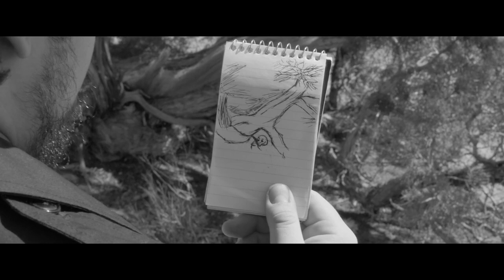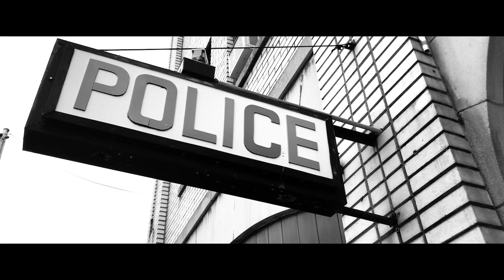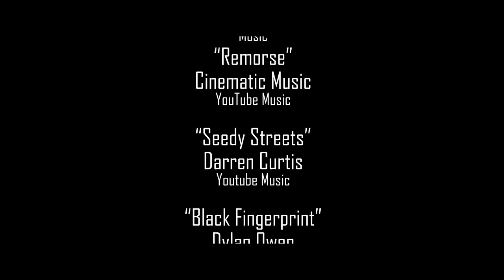Unearthing Secrets: Exploring the Mystery of the "Bones in the Woods"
Deep in the woods, a chilling discovery sends shivers down spines. This video delves into the unsettling mystery of the "Bones in the Woods," a case that has captivated investigators and haunted local communities.

Join us as we navigate the investigation:

Uncover the initial discovery and the chilling details surrounding the bones.
Explore the challenges faced by investigators in identifying the remains and piecing together the timeline.
Examine the various theories and speculations surrounding the cause of death and potential suspects.
Delve into the emotional impact on the victim's family and the local community.
This video is intended for mature audiences and may contain disturbing content.